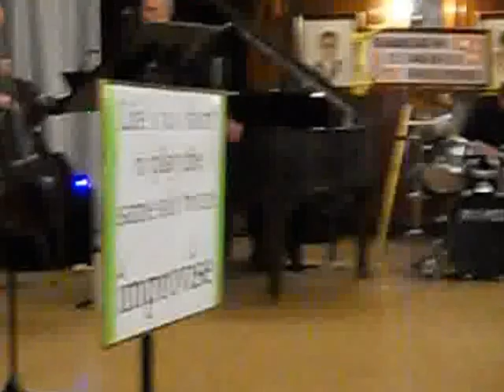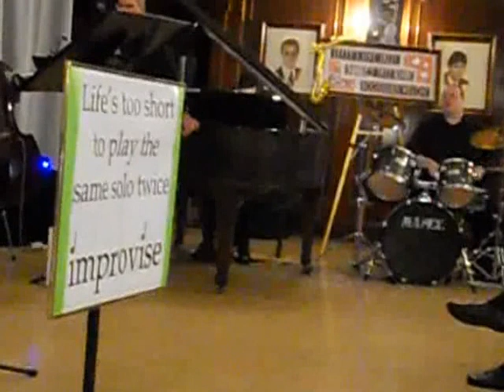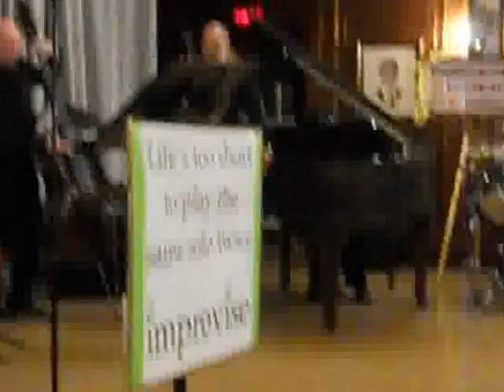Take The "A" Train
Jazz Quartet featuring Peter Hodskins on piano, Steve Archambault on alto sax, Shawn McGann on drums and Kris Lucander on Bass performing with the Hot Fugue Sundae (from the Montachusett Chorale), Saturday, October 20th, Tata Auditorium, Leominster City Hall, Leominster, MA
Benefit for the Mayor's Heating Fund